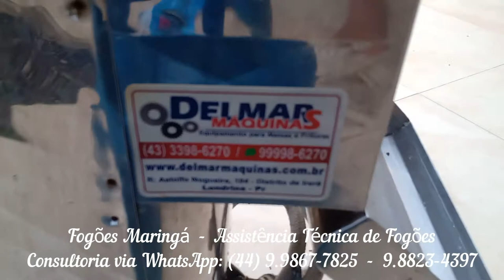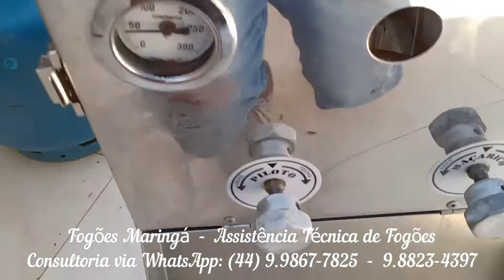Manutenção de uma fritadeira industrial de inox Delmar.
Apoiem o Canal com um PIX de R$ 10,00.

Os bicos ejetores estavam com problemas e após a manutenção ficaram simplesmente eficazes.
Fogões caseiros e industriais. Atendemos residências, buffets, restaurantes, pousadas, hoteis, etc. Pontualidade e compromisso com o bom serviço é a nossa preocupação. Sempre atender bem!
Mais um cliente atendido. Mais um serviço realizado.